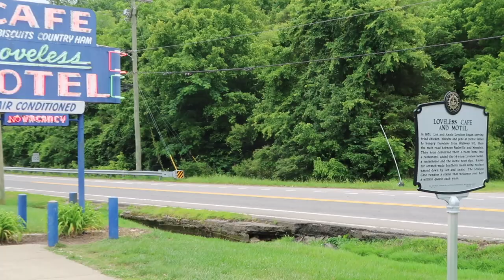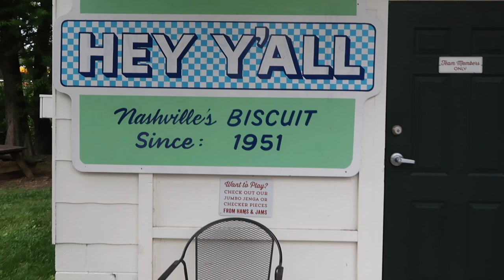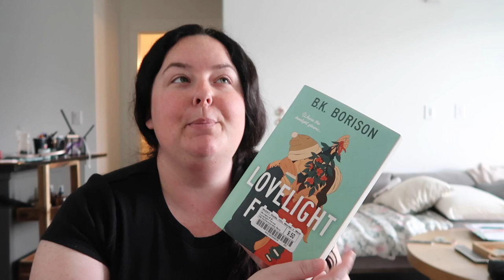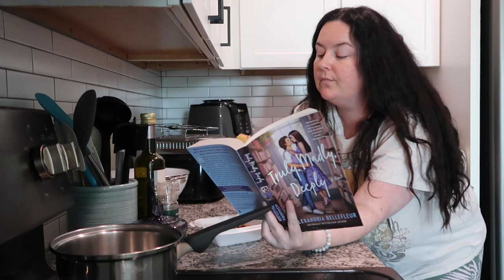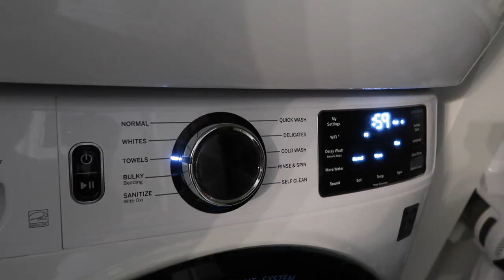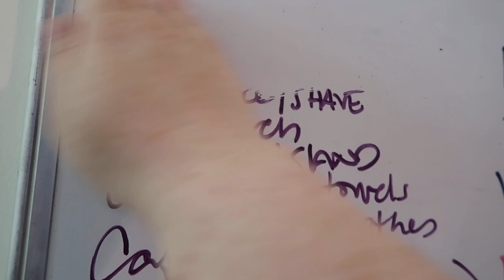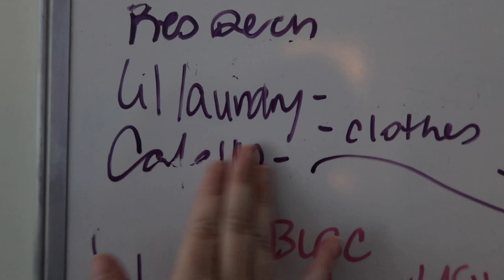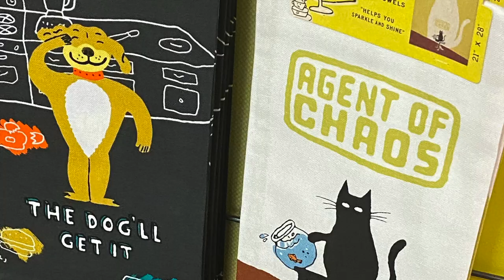Spend my Last Week in Nashville with Me VLOG / Cleaning, Packing, Food & Friends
Welcome to Rust From The Road, the ultimate journey through the last year of my 30s! Join me as I travel, indulge in delicious meals, tackle cleaning challenges, and take the road less traveled.

From coast to coast and beyond, I'll take you along as I explore new places, meet incredible people, and share the joys of life on the open road. In 2024, get ready for an exciting exploration of the UK and many more surprises! Let's grow and experience the world together!

0:00 Welcome Back
0:14 Monday
0:36 Packing
1:46 Tuesday
2:39 The Loveless Cafe
5:11 Book Haul
6:52 Reading Truly Madly Deeply
7:43 Biscuit Break
7:58 Movie Review
15:19 Friday
16:05 Dishes
16:45 Laundry
17:02 Bagel Break
17:47 More Laundry
17:51 More Packing
18:23 Grocery Haul
18:33 Lil More Laundry
18:43 Saturday
19:55 Bad Luck Burger Club
20:02 Sapphire and Sage Crystal Shop
20:35 A Shop of Things
21:27 Later, Y'all
21:38 Bloopers / Outtakes

🛍️ Check out my curated Amazon Storefront for recommended products and travel essentials

Thank you for being part of the Rust From The Road community – your support means the world to me. Here's to unforgettable adventures and delicious discoveries! 🌍🍽️